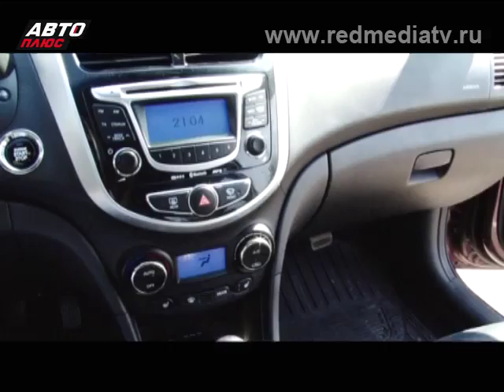Подержанные Авто Hyundai Solaris 2010